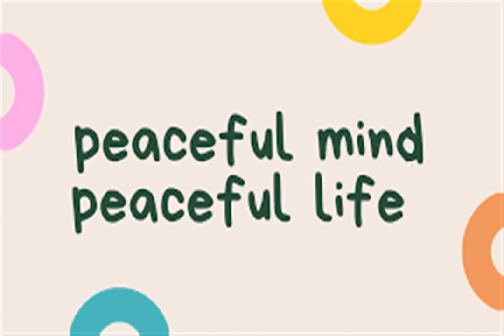SHARP DEBUT using ELECTRON ENTERTAIN MORALE STORM